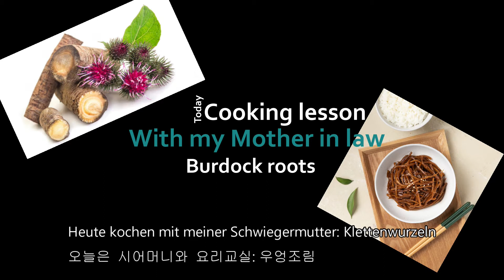시어머니와 요리교실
처음으로 시부모님이 우리 집에 왔고 같이 반찬을 만들었습니다. 제가 좋아하는 반찬 중에 하나인 우엉조림을 어떻게 만드는지 시어머니께서 가르쳐주셨습니다.

시어머니께서 오시기 전에 우엉을 먼저 데쳐서 가지고 오셔서 우리는 짧게 볶기만 하면 됐습니다. 제가 우엉을 작게 썰어 후라이팬에 간장, 꿀과 함께 넣어 볶았습니다. 거의 다 볶은 다음 참기름과 깨를 위에 뿌려 마무리를 합니다. 우엉조림은 달고 짠 맛이라서 밥과 다른 반찬들과 먹기에 좋고, 비빔밥으로 만들기에도 좋습니다.

멤버만을 위한 특별한 혜택을 받기 위해 우리 채널에 가입해주세요: